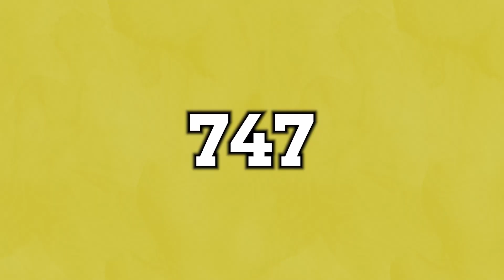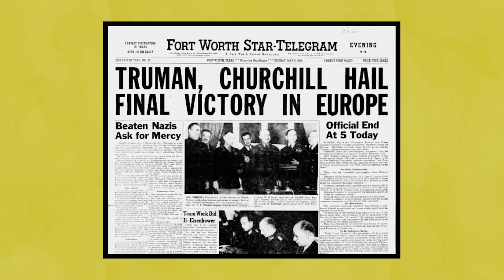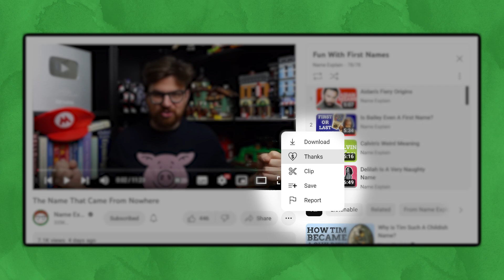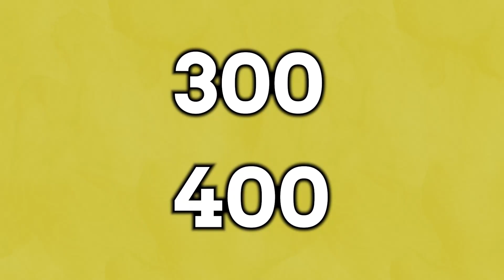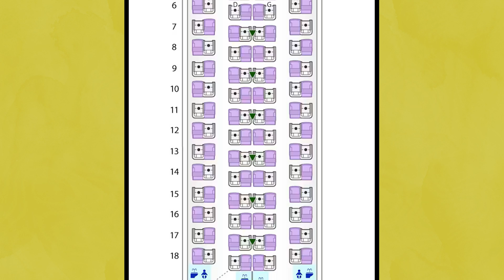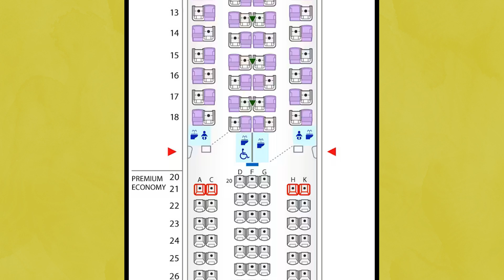Why Are Planes Named After Numbers?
IMAGE SOURCES
Iberian Airlines
Pedro Aragão
Peter Bakema
US Air Force
Alfred T. Palmer
Fort Worth Star-Telegram
Moto Miwa
Mike Freer
SAS Scandinavian Airlines
Hawker-Siddeley
Steve Lynes
Timo Breidenstein